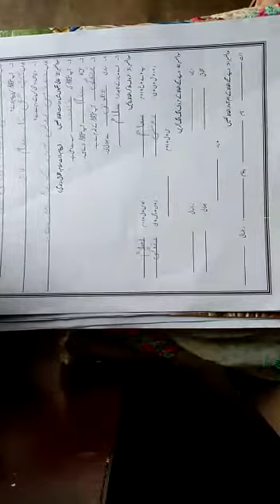Two Urdu lec 7